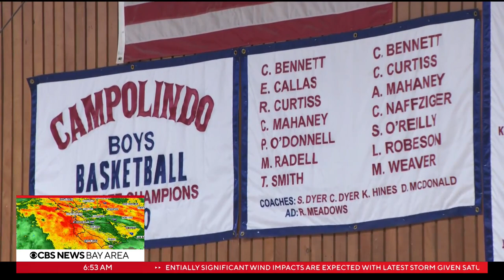Freshman star Aiden Mahaney hopes St. Mary's has long NCAA tourney run